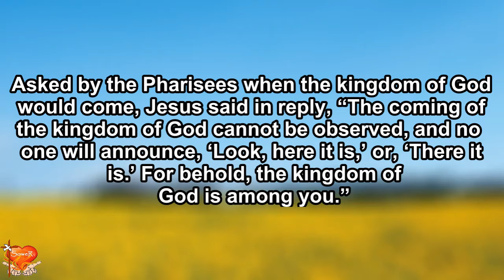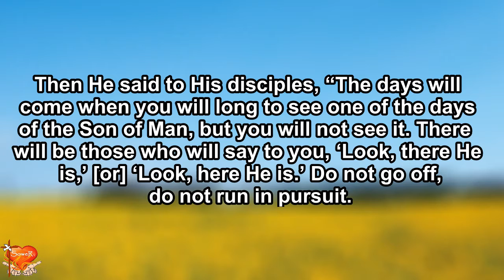Gospel for Today | November 12, 2020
November 12, 2020, Thursday
St. Josaphat
1st READING: Philemon 7-20
RESPONSORIAL PSALM: Psalm 146:7-10

***A reading from the Holy Gospel according to St. Luke…

Asked by the Pharisees when the kingdom of God would come, Jesus said in reply, “The coming of the kingdom of God cannot be observed, and no one will announce, ‘Look, here it is,’ or, ‘There it is.’ For behold, the kingdom of God is among you.”
Then He said to His disciples, “The days will come when you will long to see one of the days of the Son of Man, but you will not see it. There will be those who will say to you, ‘Look, there He is,’ [or] ‘Look, here He is.’ Do not go off, do not run in pursuit. For just as lightning flashes and lights up the sky from one side to the other, so will the Son of Man be [in his day]. But first He must suffer greatly and be rejected by this generation.

REFLECTION:
KALOOBAN NG DIYOS
Sis. Pebbles Puyat
What is the meaning of the Kingdom of God?
For me it means our hope, our life, the fullness of our life, God’s kingship, God’s reign, heaven, the fulfillment on earth of God’s will, whenever you are under His Lordship.
Even John the Baptist used the Kingdom to exhort people to repentance, “repent for the Kingdom of God is near!”  In The Lord’s prayer, “Your Kingdom come;” and in the Last Supper, Jesus said: “I will not drink again of the fruit of the vine until that day when I drink it anew in the Kingdom of God!”  In the movie The Chosen, Jesus says to Nicodemus “A sort of kingdom that they cannot see…must be reborn to new life… the Kingdom not of this world”
The Kingdom is when Jesus saves and restores us through the Grace of God, and when we accept Jesus and fully give our self to Him, they will see in us the “KALOOBAN NG DIYOS,” His Kingdom is among us.
Prayer:
Lord, fill my life with love and forgiveness. Let me not be afraid, transform me, and with Your grace and guidance let me always hold on to You forever and ever. Amen.